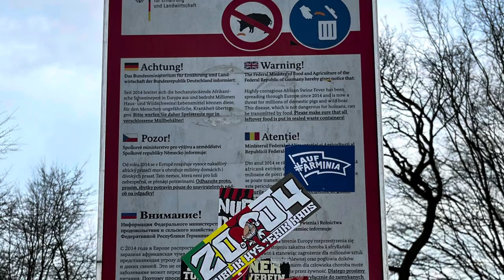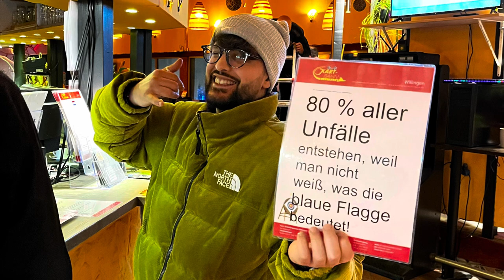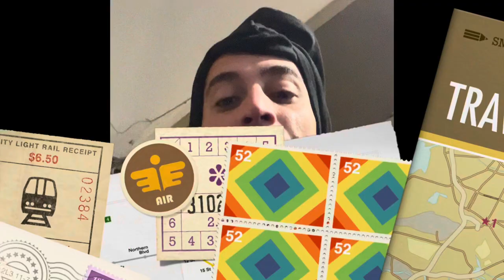Snow-Plow Pilots Tour | TAG 1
Was geht ab Friends, ich hoffe es geht euch allen gut da draußen.

Friends….das ist mein erstes YouTube Video ever.
Ich habe einiges an Zeit und Mühe reingelegt und hoffe es gefällt euch.

Ich bin gespannt und freue mich über euer Feedback.

Was denkst du hätte man besser machen können?
Hättest du etwas anders gemacht?

Lass es mich gerne in den Kommentaren wissen 🧐

Wenn dir gefällt was du siehst lass gerne ein Abo da und aktiviere die Glocke 🔔 um nichts zu verpassen.

Der zweite Teil der Snow-Plow Pilots Tour folgt…